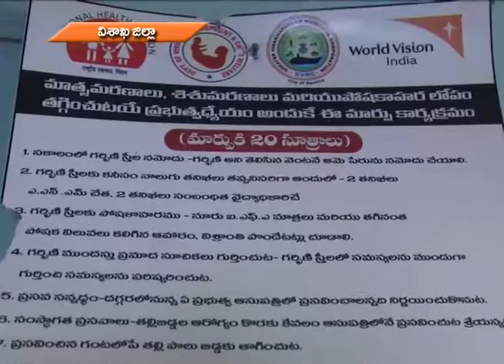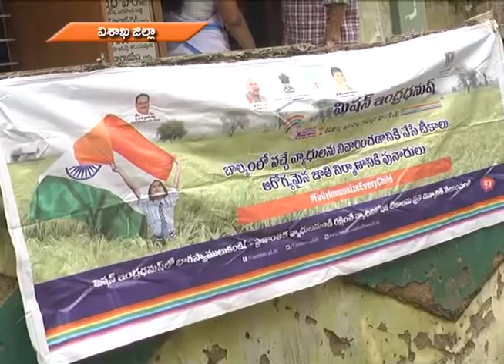Ground Report |Andhra Pradesh: Success story on Mission Indradhanush - Vizag (Sunitha)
Reporter:- Anand -Vizag